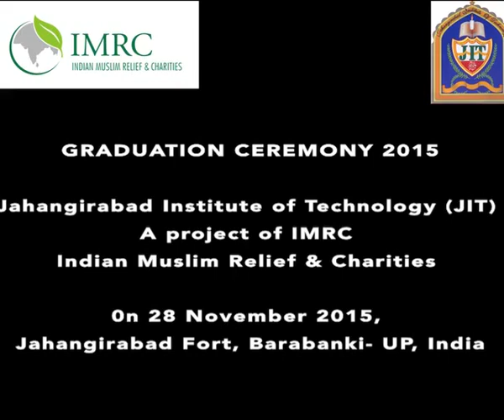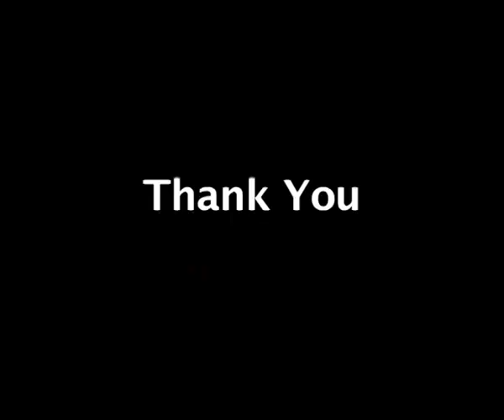Graduation Ceremony 2015